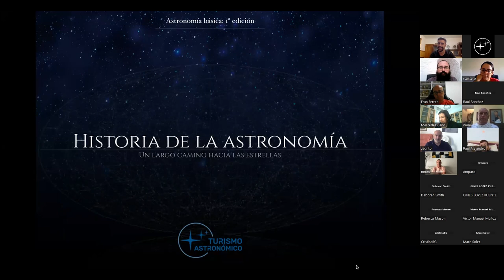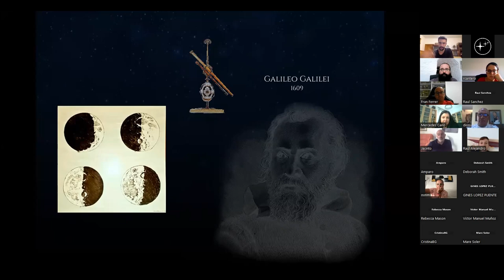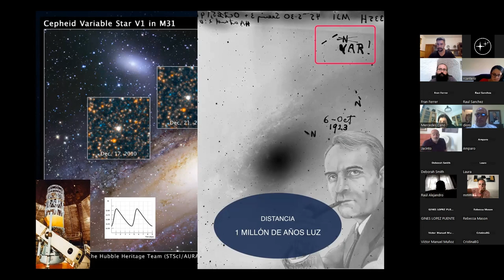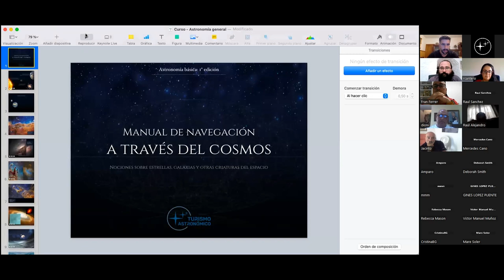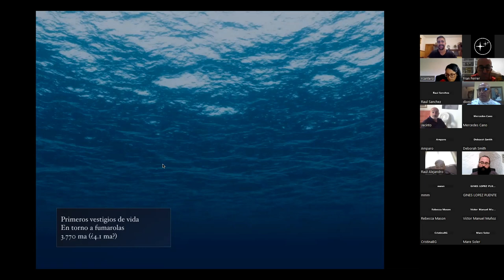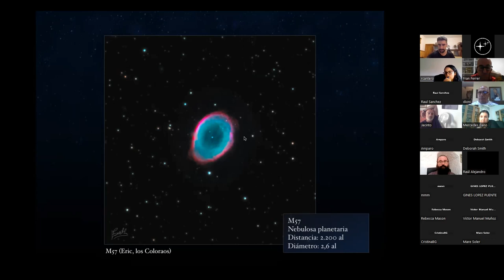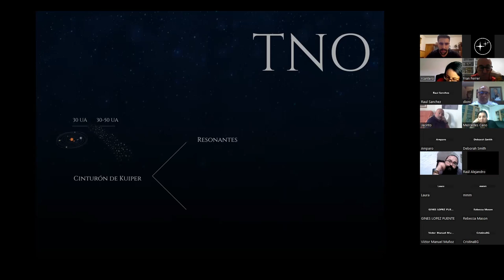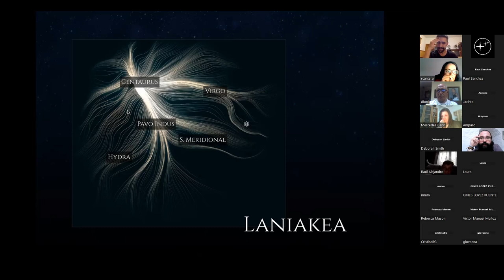I Curso de astronomía iniciación